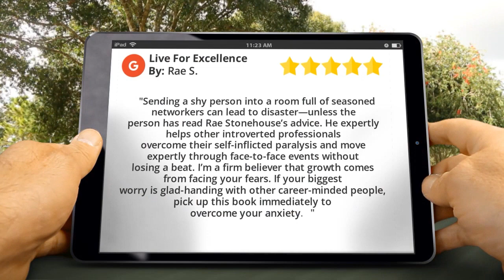Live For Excellence Productions (LFEP)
Live For Excellence Productions (LFEP) is a resource for authors who want to self-publish but don't want to deal with all the hassles involved in the process. We can do it for you ... or with you!

In addition, LFEP serves as a hub for creative projects and content distribution by Rae Stonehouse Author, Writer & Speaker.